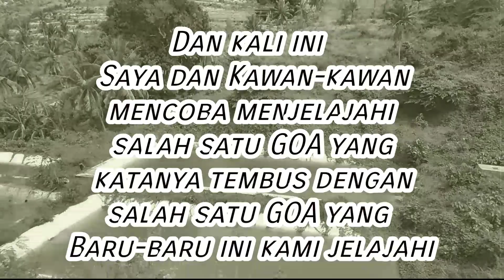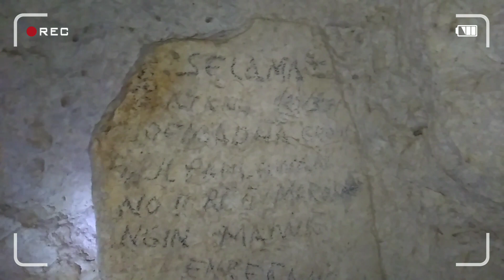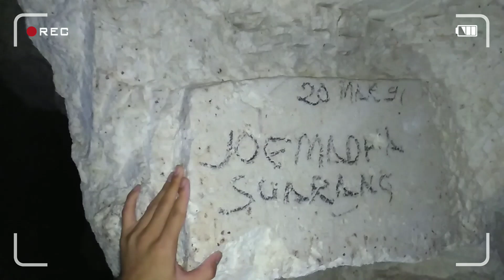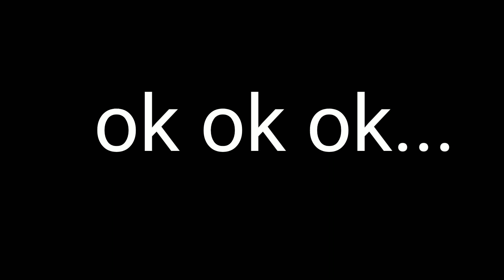Jelajah GOA PURBA DESA PAMBO'BORANG (Goa Pattemangang Batu) |Tembusan GOA PALIPI-SOREANG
Beberapa hari yang lalu saya dan kawan-kawan menjelajah GOA PURBA Palipi-Soreang.
Menurut narasumber yang kami tanyai yang biasa kami panggil "A'ba Borahima" GOA palipi-soreang tembus di sekitaran daerah Pambo'borang.

Dan kali ini saya dan kawan-kawan menjelajahi GOA yang konon katanya tembusan dari GOA Soreang-Palipi yaitu "GOA PATTEMANGANG BATU" di daerah Desa Pambo'borang kabupaten Majene.

Sudah sedari dulu Majene penuh dengan nilai history. Untuk itu kita sebagai generasi maupun regenerasi harus bisa mengeksplor/mengetahui nilai yang mungkin sudah lama terkubur di mulut-mulut dewasa kini.